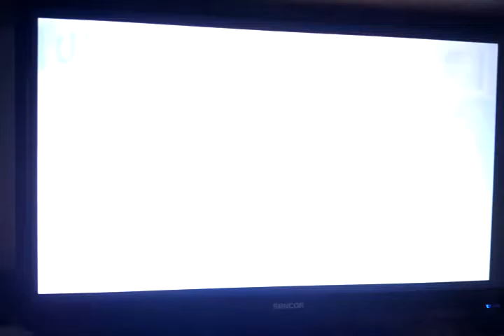Crash 2 any% no go in 47:49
Starts at 0:28
Splits:
W1      7:49      starts at 0:28
W2    16:38      starts at 8:17
W3    25:59      starts at 17:06
W4    37:31      starts at 26:27
W5    47:49      starts at 37:59